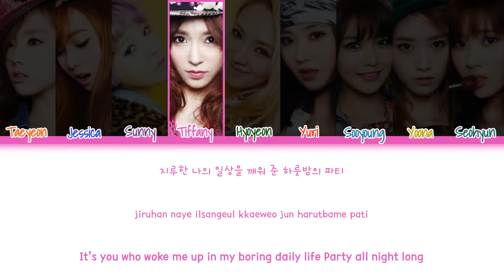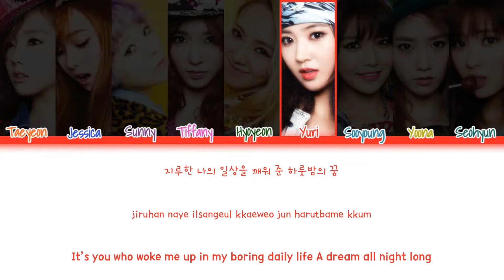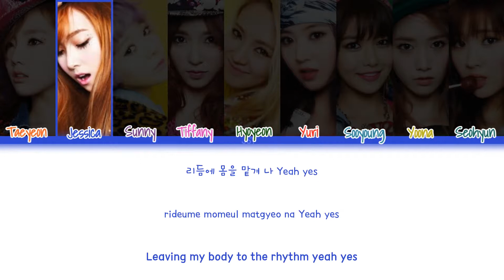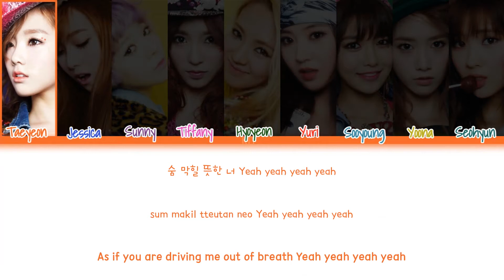Girls’ Generation (소녀시대) - Dancing Queen | Color Coded Lyrics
Song: Dancing Queen
Artist: Girls' Generation
My bias: Tiffany and Sooyoung